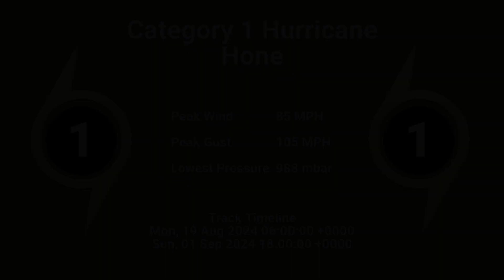2024 Central Pacific #01 - Hurricane Hone